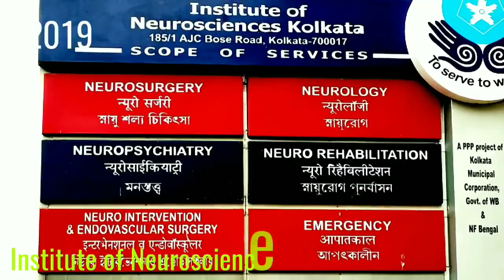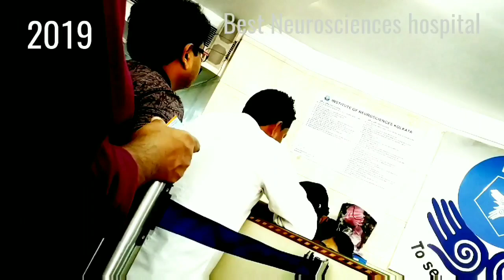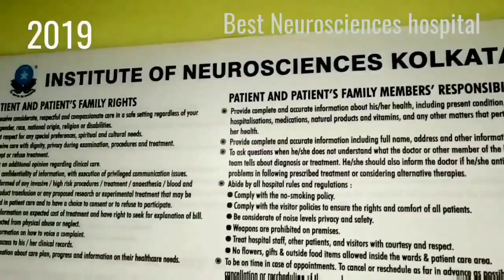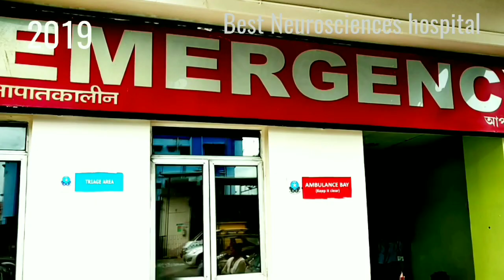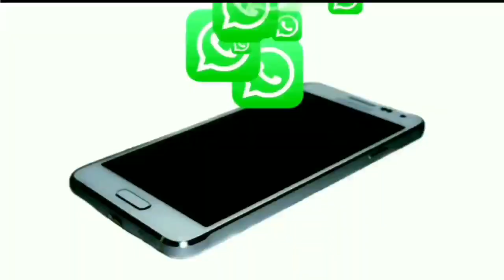Institute of Neurosciences best one Hospital Kolkata/Doctors appointment & info in video description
★About this hospital
Private hospital in Kolkata, India
185, Acharya Jagadish Chandra Bose Rd, Elgin, Kolkata, West Bengal 700017, India
★Call
★All Departments
Neurology
Pediatric Neurology
Neurosurgery
Spine Surgery
Neuro- Rehabilitation
Neuro- Psychiatry
Neuro- Radiology
Interventional Radiology
Neuro- Anesthesia
Nuclear Medicine
Neuro- Intensive Care
Neuro- Pathology
Vertigo and Deafness Clinic
Allied Multispeciality Clinic
Neuro- Rheumatology
Neuro- Endocrinology
ENT
Plastic Surgery
Neuro- Orthopedic
Neuro- Ophthalmology
Accident & Emergency
Pharmacology
PDF & DNB
★OPD Opening Hours
Monday
10 am - 6 pm
Tuesday
10 am - 6 pm
Wednesday
10 am - 6 pm
Thursday
10 am - 6 pm
Friday
10 am - 6 pm
Saturday
10 am - 6 pm
Sunday Closed
★First Class For All
★Opening Hours
Monday - Saturday: 10 AM - 6 PM
★Neurology
*Dr. Heena Mohammad Usman Sheikh
MBBS, MD(Paediatrics), Post Doctoral Fellowship in Pediatric Neurology
*Dr.Abhishek Ghavalkar
MS, FNB Trainee in Spine Surgery
*Dr. Faaiz Alam
MS, DNB Trainee in Neurosurgery
*Dr. Shayan Jamil
MBBS, MEM Consultant - Accident & Emergency
*Dr. Shruthi Arunkumar
MD PDF Trainee in Neuro Anaesthesia
*Prof. Abhik Ray Choudhury
Chief Executive Officer, Director of Neuro-Pathology
*Prof (Dr.) R.P. Sengupta
OBE M.Sc , FRCS, FRCS (Edin), FNASc Neurosurgeon, Founder Chairman
*Dr. Hrishikesh Kumar
MD (Medicine), DM (Neurology), DCN (London, UK), Fellow, Movement Disorders (UWO, Canada) Vice Chairman, Director of Research, HOD Neurology
*Prof.(Dr.) Bibhukalyani Das
MD, FIPP Consultant Critical Care, Anesthesia & Pain Specialist Academic Director
*Dr. Ashis Datta
MD, DM Senior Consultant Neurologist
*Dr. Jayanta Roy
MBBS, MD(General Medicine), DM(Neurology), Fellow in Cerebrovascular Disease(Canada).
*Dr. A. Shobhana
MD,IDCCM Consultant in Critical Care & Stroke Medicine
*Dr. Siddharth Shankar Anand
MD, DM Consultant Neurologist
*Dr. Santosh Trivedi
*Dr. Anirban Ghosal
*Dr. Chiranjib Das
*Dr. Jacky Ganguly
MD (Gold Medalist), DM Neurology, MRCP SCE Neurology Postdoctoral Fellow Movement Disorders (LHSC, Canada) Consultant Neurologist and Movement Disorders Specialist, Trained in Botulinum toxin injection for movement disorders and DBS programming (University of Western Ontario, Canada)
*Dr. Nilam Singh